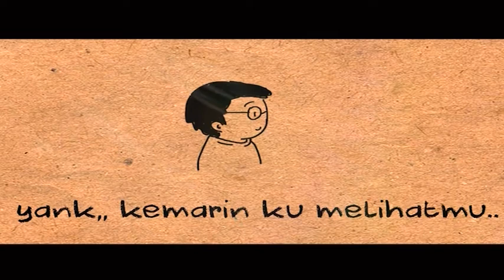VIDEO PARODI SAT LANTAS POLRES MAMUJU UTARA